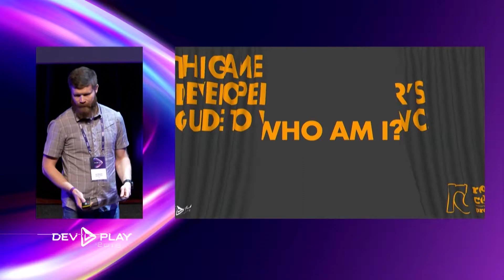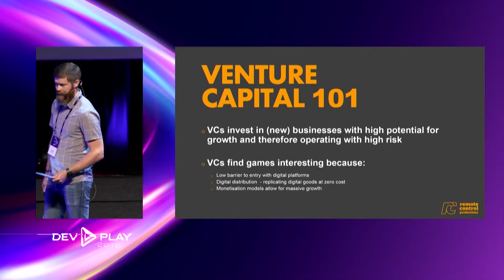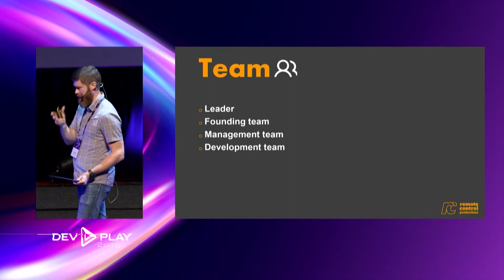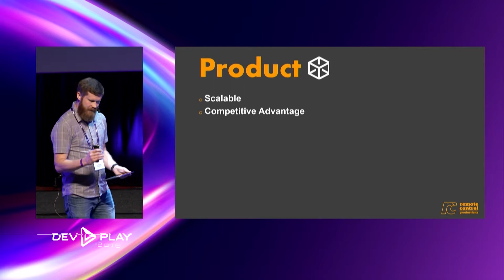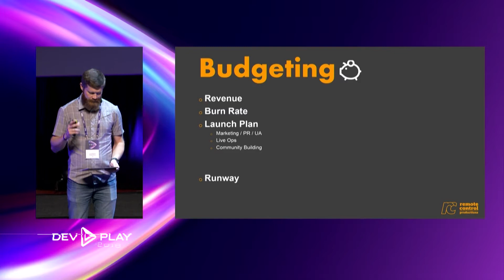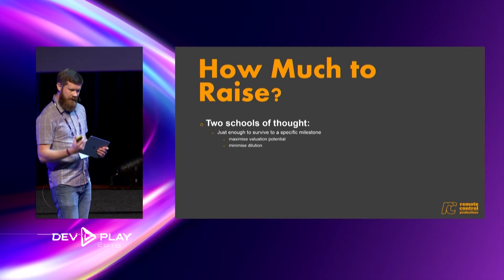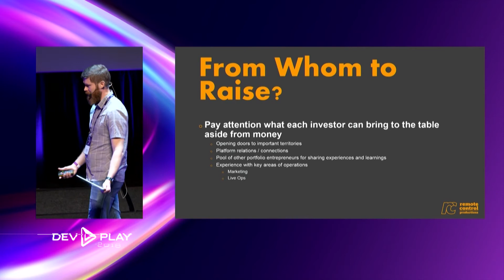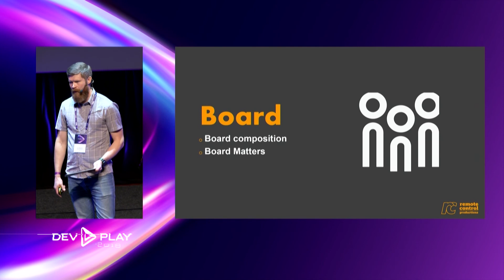[11-05] Juha Matikainen - A Game Developer's Guide to VC Investment - Dev.Play 2018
Juha Matikainen, remote control productions
A Game Developer's Guide to VC Investment
Dev,Play 2018, Bucharest